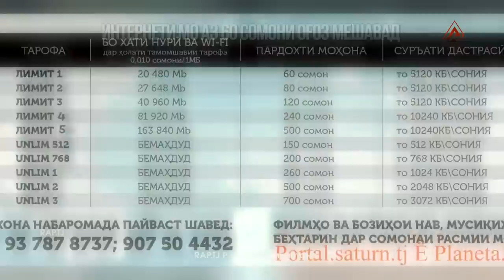KOMA HP: РЭПА БАРОИ СУМ НАХОНДАМ НЕКИ РЭП ХАФТА бе ЛАЙК зур буд (RAP.TJ)